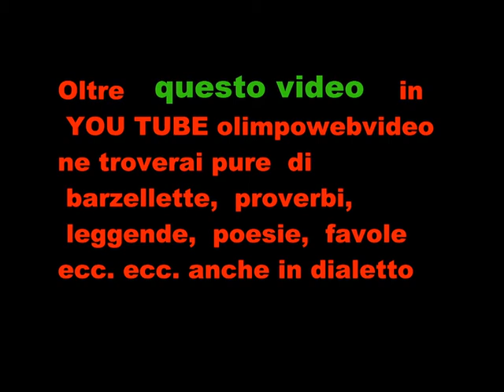ORGANO ANTEGNATI IN TEMPORE ORGANI FILE 201 5° VIDEO.wmv